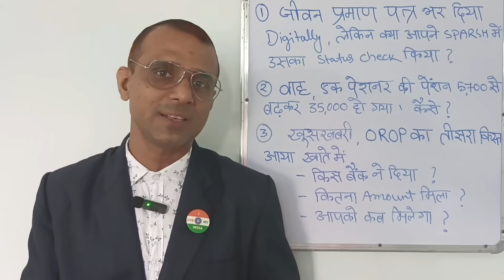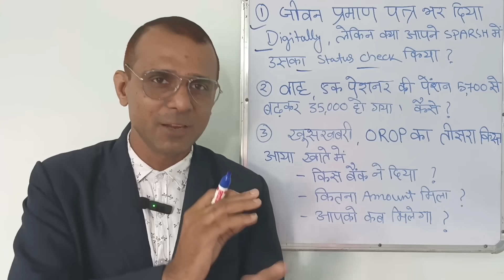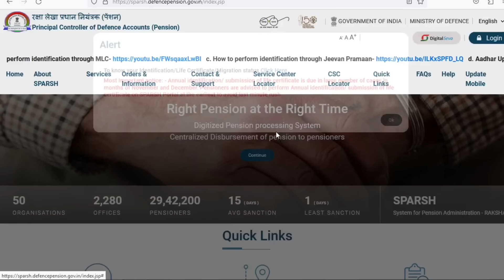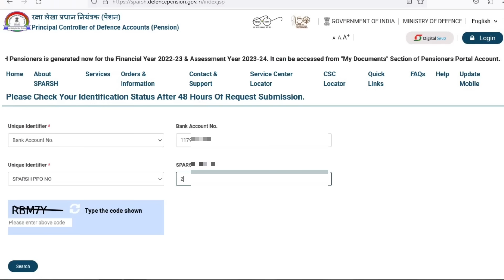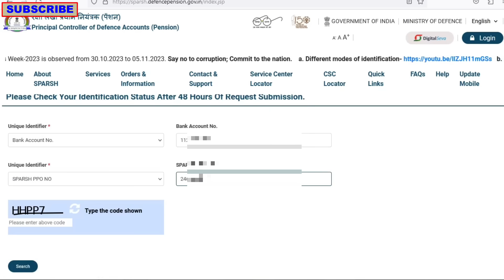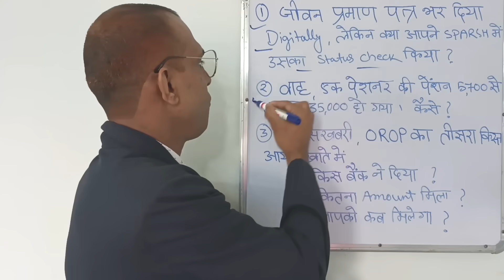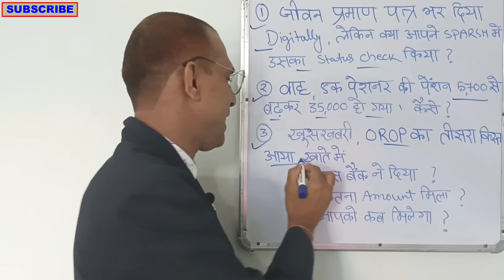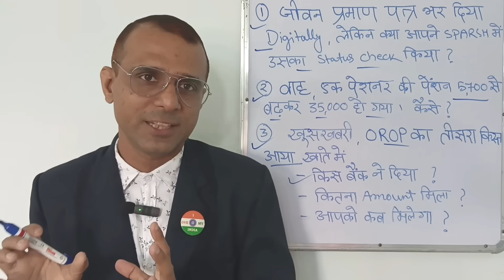खुशखबरी बल्ले बल्ले, OROP का तीसरा किस्त आया खाते में, पेंशन 5700 से बढ़कर 35000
सरकार ने किया पेंशन और मुआवजा डबल, रक्षा मंत्रालय को Supreme Court का 900V का झटका था ये
रक्षा मंत्रालय ने दिए लिखित जवाब, पूर्व सैनिकों को भारत सरकारका स्पष्टीकरण
पेंशनर के बल्ले बल्ले, नई पालिसी में इस महीने से पेंशन ₹1770 से बढ़कर ₹36850 मिलना शुरु
शानदार, Record Office ने शुरू की कारवाई, अब Notional Increment मिलेगा
जबरदस्त जानकारी OROP Table से जुड़ी RTI के जरिए PCDA से मिली

खुशखबरी लेके आया है PCDA का Circular No 568

24/05/23 महत्वपूर्ण सैनिक जानकारियां
orop Arrear या Contempt of Court? 15 Dec update, 18 months arrear